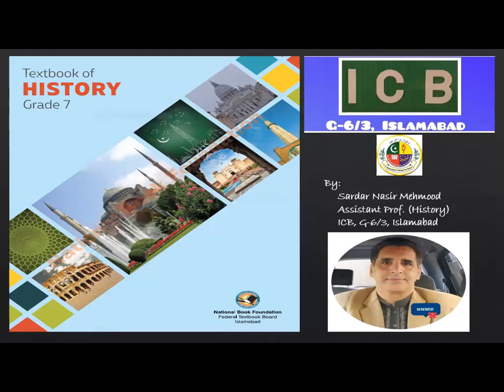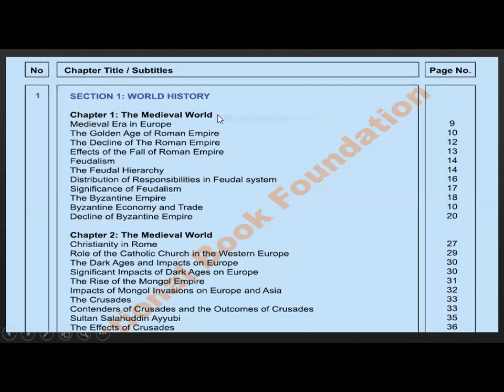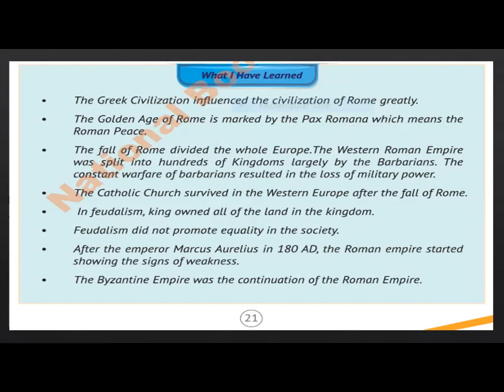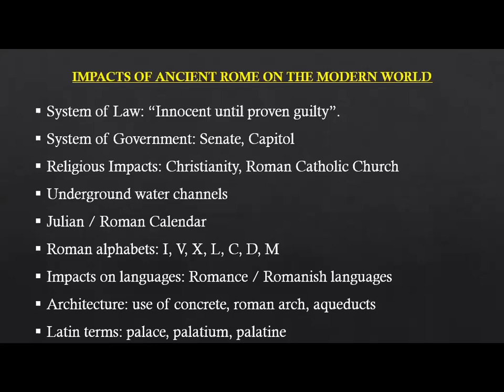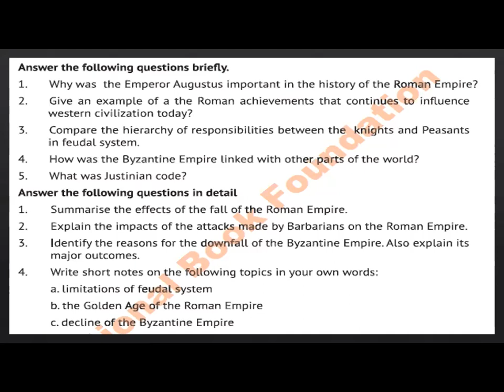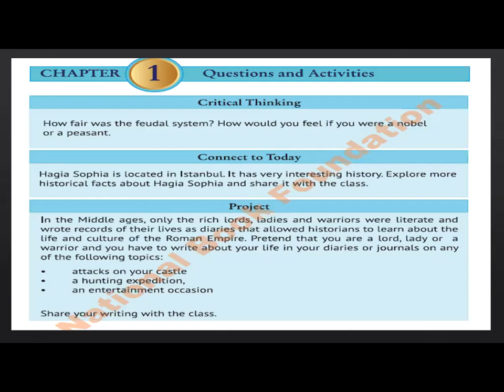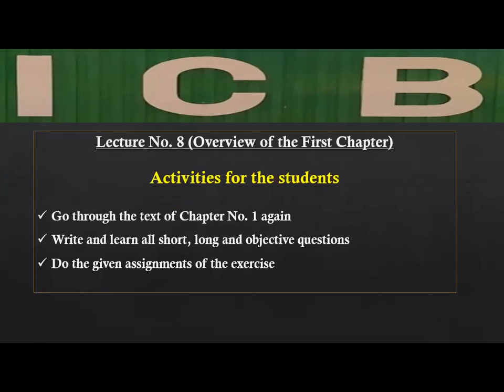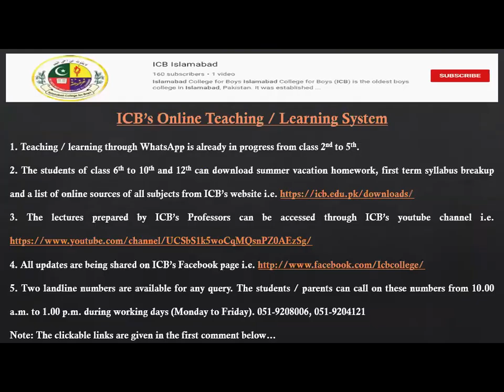History 7th Lec 08 week 03 Overview of chap 01